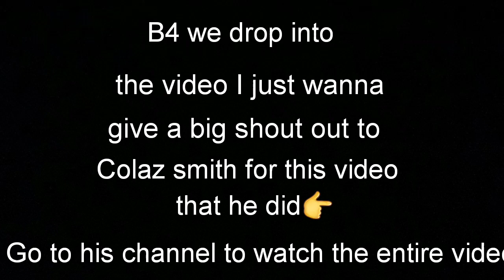Pregnancy Update 🤰 *why I been MIA*